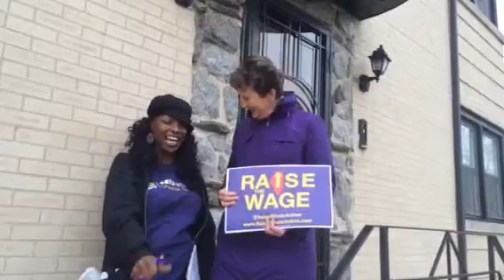Mary Kay Henry and Big 50 Team Knocking Doors!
Getting out the vote to raise the wage.